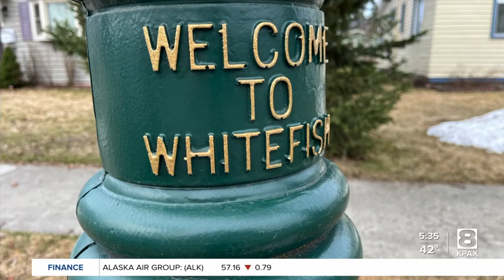Whitefish City Council to discuss accessory dwelling units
The Whitefish City Council will hold a public hearing Monday on an ordinance amending zoning regulations on accessory dwelling units.